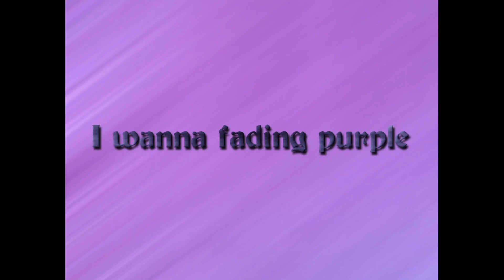I wanna fading purple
replay
saved the best part for the final path
left is also nice

the game sometimes uses betterplatforms that basically don't snap from below
however, they are funny such that being on top of one displays your y subpixel as .4 using the f3 display, but in reality you jump from .0 due to some code order reasons (number 8 of the 12 is actually not even possible to get through with .4 and requires the .0, at least with fulljump strat)

Creator: Zorgo